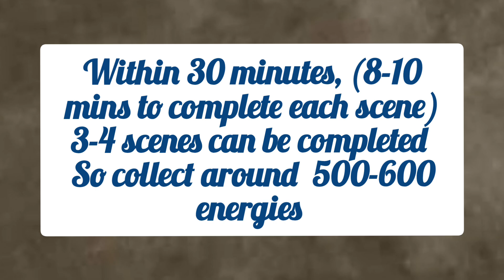June's Journey TIME RUSH COMPETITION, 2/3 September, updates | Scene Shift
competition scenes: